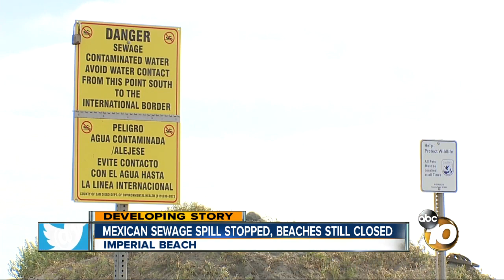Latest sewage spill from Mexico stopped, but beaches still closed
More than 3.5 million gallons of sewage from Mexico have spilled into the Tijuana river this week, closing South Bay beaches ahead of the busy holiday weekend.